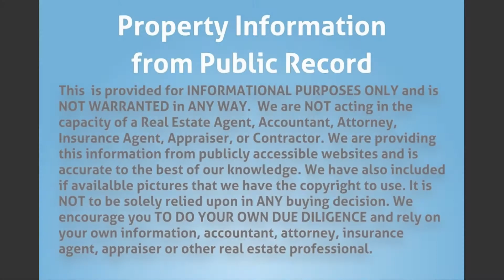4311 SW 31st Dr, West Park, FL 33023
Property Type: Single Family
Year Built: 1958
Construction: CBS (Concrete Block Structure)
Living Area: 2121
Multi Unit Info:
Rare Lake Front Home with Loft being offered to CASH purchasers ONLY. Full rehab required. Room for a 4th bedroom.